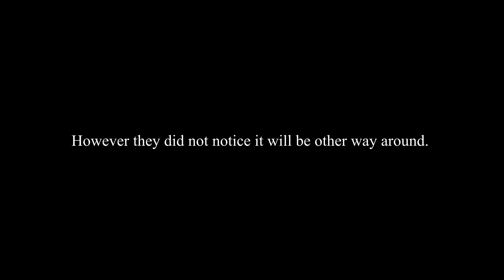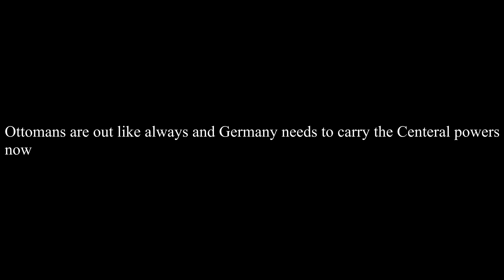Triumph of France Great war part 2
France leads the naval invasion of the Ottoman empire and restarts battle at the Balkans
mod used
The Great War by Wolferos